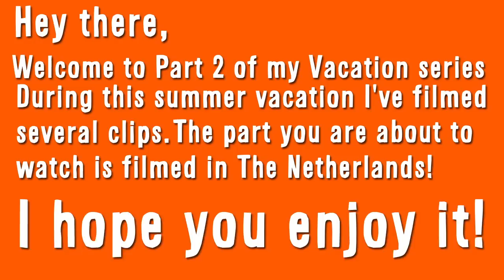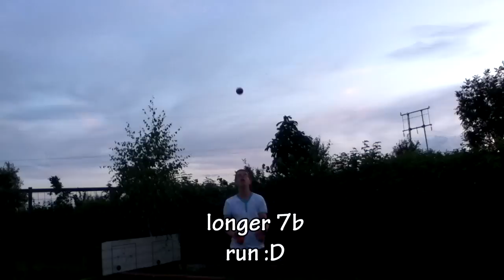Juggling: Vacation! Part 2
This is the second video of my Vacation Series. This video is recorded in The Netherlands, which was one of the places I went to this vacation :D. And no, Bovenkarspel is not my hometown :P

Happy Juggling!

Juggling Balls: Norwiks (Orange)
Juggling Rings: Mr Babache reverso or Mr Babache Wind Rings.
Juggling Clubs: Henry Pirouettes.